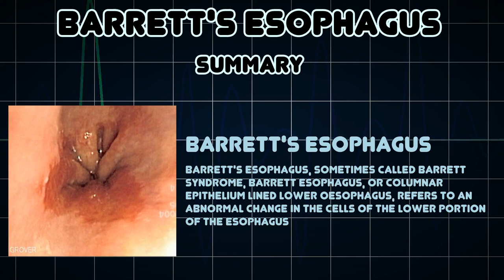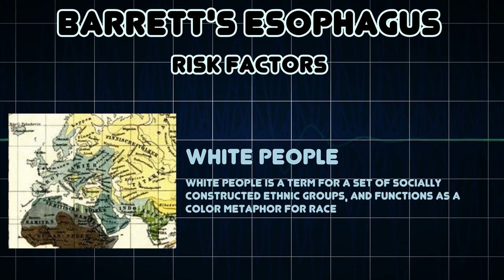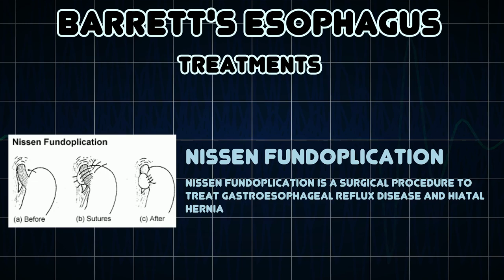Barrett's esophagus (Medical Condition)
Symptoms, risk factors and treatments of Barrett's esophagus (Medical Condition)

Barrett's esophagus, sometimes called Barrett syndrome, Barrett esophagus, or columnar epithelium lined lower oesophagus, refers to an abnormal change in the cells of the lower portion of the esophagus